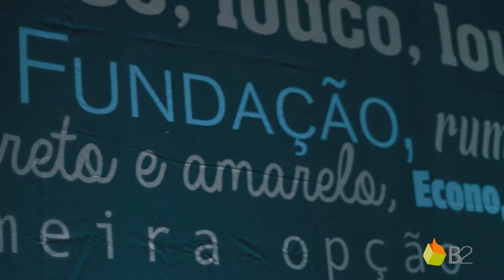B2 São Paulo | Baile de Formatura FGV 114